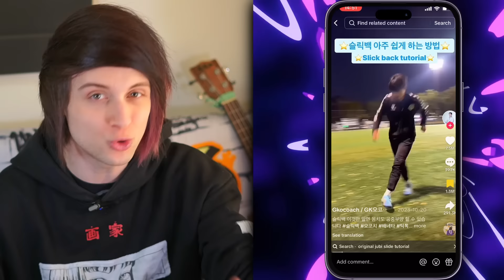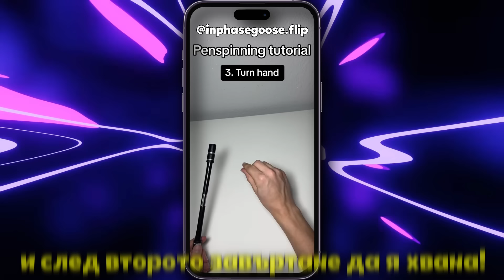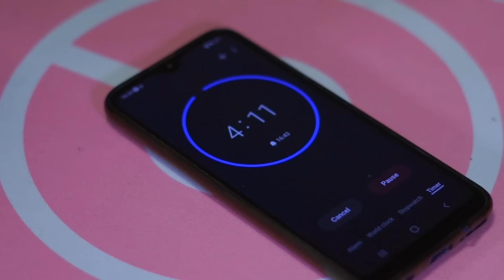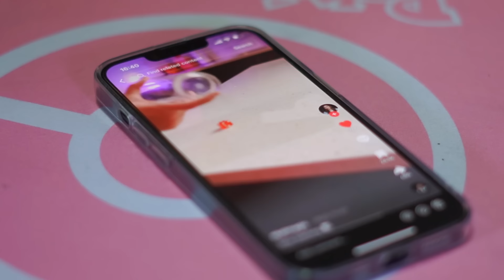Изпълнявам НАЙ-ТРУДНИТЕ TikTok ПРЕДИЗВИКАТЕЛСТВА!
➤ Използвайте промо линк, за да получите 10% отстъпка от всички ненамалени продукти в Hobby Games! + нов БЕЗПЛАТЕН стикер всеки месец!